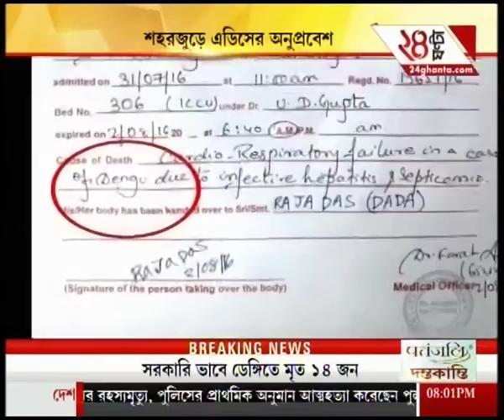Dengue larvae found in Baliganj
Dengue larvae found in Baliganj. To satisfy the demands of high-rise favourites of Bengali audiences, Zee 24 Ghanta brings all the latest headlines and news stories.